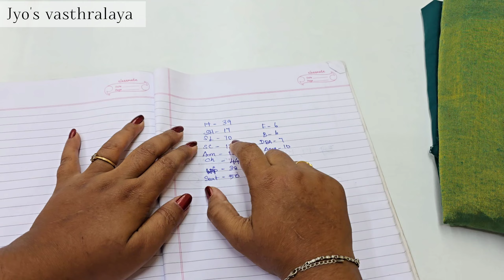Diwali Designer Kurtis Cutting and Stitching Full video in Tamil Part - 1 // 44 size kurti cutting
hi guys,
In this you are going to learn about how to cut a 44 size designer kurti in tamil. by watching this you'll get a full knowledge about how to cut a kurti